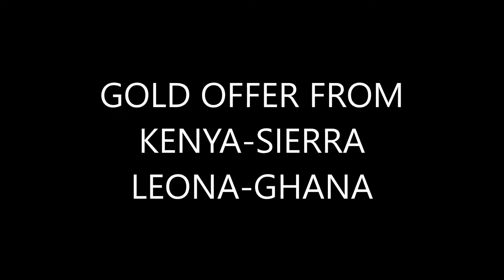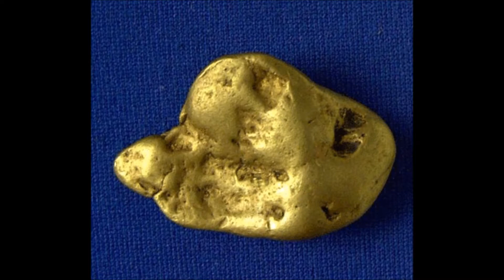Copia de gold-oro from Africa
Podemos proveer oro en Barras, Pepitas y Polvo
Directamente desde el Productor
Kenya;Ghana;SierraLeona